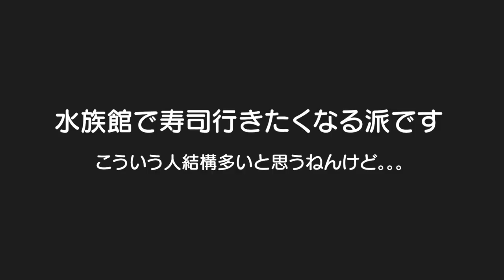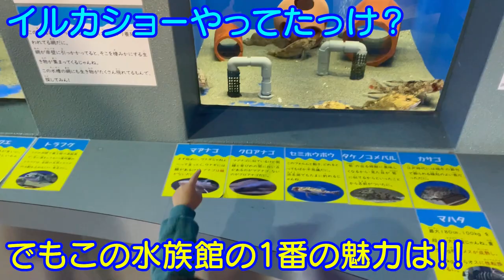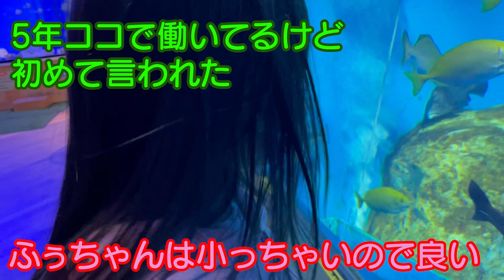【水族館】浜名湖体験学習施設ウォットに行ってきました！3歳児男女双子＆生後3ヶ月赤ちゃん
二卵性男女双子赤ちゃん生後3歳2ヶ月＆3ヶ月　ウォット行ってきました！う～ん、空いてるｗでもそこが1番好きですｗ　またはる君も一緒に行けたら良いな！

2年前のウオット！
【水族館 男女1歳1ヶ月】浜名湖体験学習施設ウォット！双子赤ちゃんと行ってみた！Mix twins went to the aquarium after a long absence